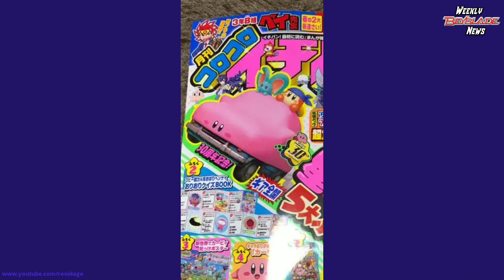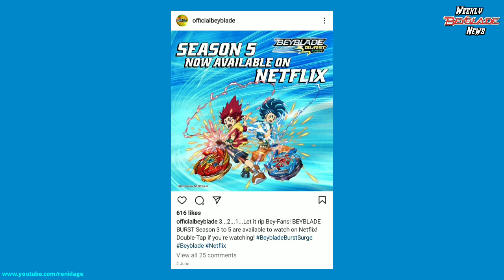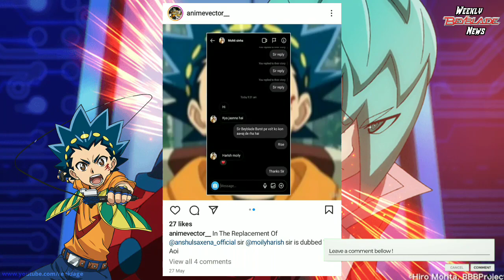Xiphoid Xcalibur Xanthus Sword'-1, Hello Kitty Collab, Valt New Hindi VA | Weekly Beyblade News #31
This series is inspired by Anime™ Talks's Anime News & Desi Nerd's Nerdy News but this is completely focused on Beyblade related news only.

🔗All Links🔗

Intro Designed and Created by Adarsh Abhinav

With a basic Mobile Mount.

About
Legendary Blader Valt Aoi has been training the next generation of elite Bladers at Spain’s BC Sol. One day, rookie Bladers Dante Koryu and Delta Zakuro witness Valt unleashing his newly-evolved Gamma Bey, Sword Valtryek. To their surprise, Valtryek radiates a golden light as it rockets around the stadium. Inspired by the limitless possibilities of this “Hyper-Flux” state, both Dante and Delta seek the same bond with their Beys.
Dante and his partner, Ace Dragon, set off for Japan, the birthplace of Beyblade. But the path to glory won’t be easy; plenty of tough competitors and Gamma Beys stand in their way, among them some of the best to ever let it rip. Dante soon realizes he’ll have to do whatever it takes to deepen his bond with Dragon.
Do Dante and Dragon have what it takes to overcome these challenges? And will they ever achieve Hyper-Flux? Here begins the story of Dante and Dragon’s rise to the peak of the Blading world.

About BeybladeBurstDynamiteBattle ベイブレードバーストダイナマイトバトル
The story centers on Bell Daikokuten (voiced by Mutsumi Tamura), the leader of the Bey graveyard "Makai no Mon." Bell, who holds Dynamite Belial, declares war on Bladers across the world. The anime will feature "legendary Bladers."

(Source: ANN)